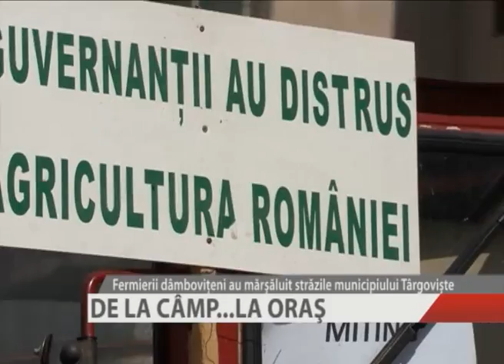DE LA CÂMP